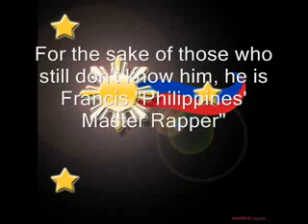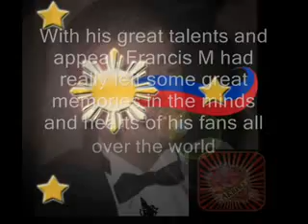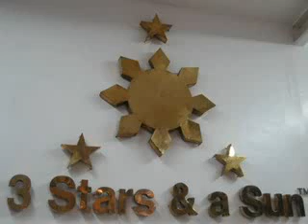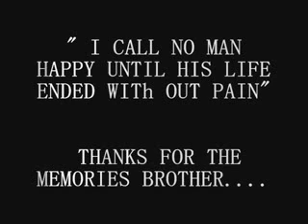Skeptron Kiko Magalona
Brod Kiko. Batch 1980 Alpha Kappa Rho